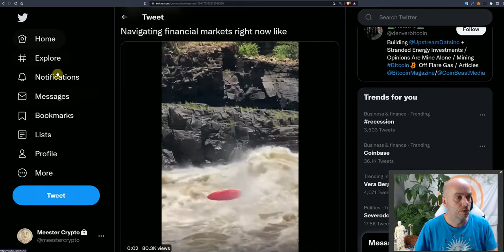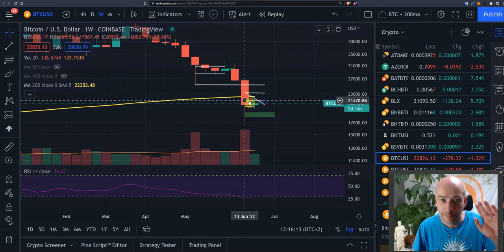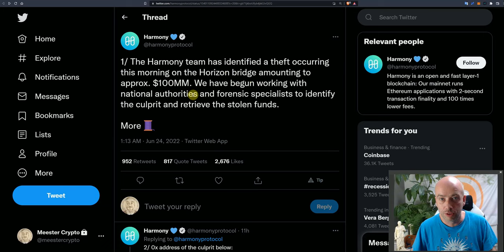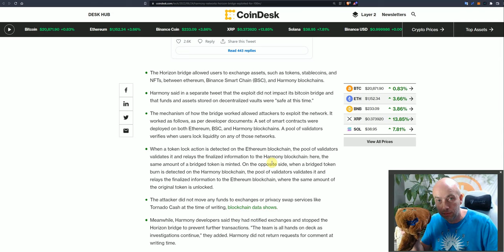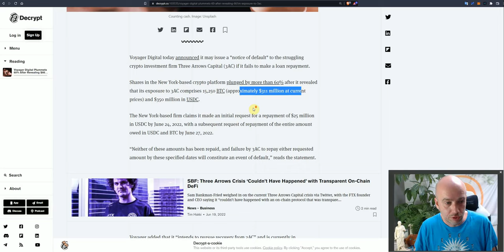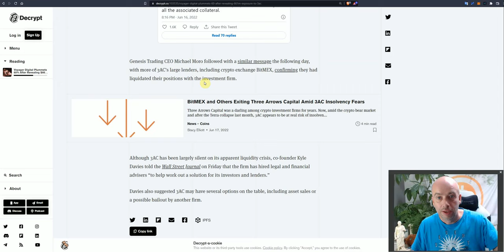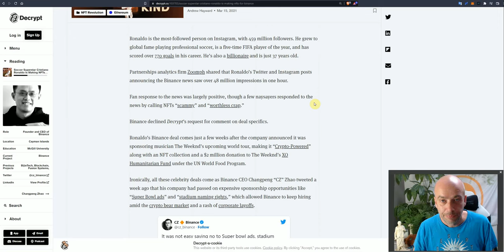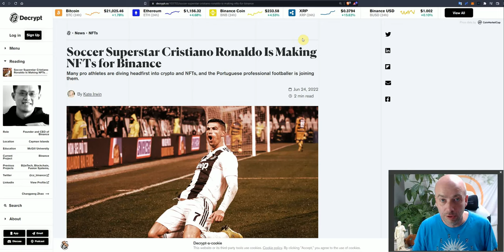(493) Wanneer poep de ventilator raakt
Het is Murphy's law. Als het mis gaat, gaat er ook van alles mis. Er gaat bijna geen dag voorbij, of er is weer een hack, liquidatie, ineenstortend protocol, insolvabele onderneming enz. Vandaag is weer een domino aan het vallen.
Tevens wat zorgen om de stETH/ETH depeg. Wat houdt deze in? (voor mij ook een vraag).
Verder kijk ik naar Arbitrum, NFT's en de BTC-prijs.

Heb je vragen, of behoefte je aan te sluiten bij een onderzoekende, enthousiaste groep, elkaar helpende cryptoliefhebbers?

BTC: 1LCpY5atytf8hGTmupVufPcCtRe2dPEJww